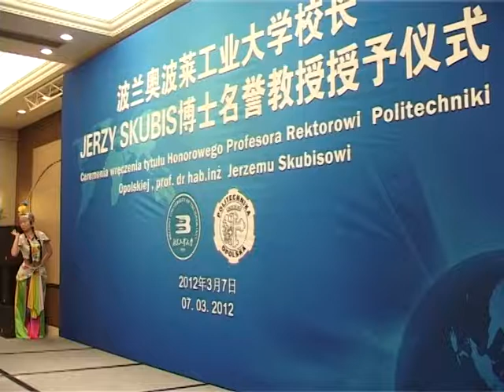Rektor Politechniki Opolskiej honorowym profesorem na Politechnice Pekińskiej (cz. 2)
Politechnika Pekińska przyznała Rektorowi Politechniki Opolskiej  tytuł honorowego profesora.  7 marca prof. Jerzy Skubis, odebrał w Pekinie tytuł stanowiący zwieńczenie pięcioletniej współpracy obydwu uczelni. Ceremonii wręczenia przewodniczyli rektor Guo Guangsheng, oraz przewodniczący Uczelnianej Rady Wang Shoufa.

- Inicjatywa  honorowego tytułu dla prof. Skubisa wyszła ze strony chińskiej -- nadanie honorowej profesury zatwierdził senat  Politechniki Pekińskiej - podkreśla  dr hab. Maria Bernat, prof. PO, dyrektor Instytutu Konfucjusza. - Przyznanie tego tytułu, to dla naszej Uczelni wielki zaszczyt - zaznacza  prof. Bernat i dodaje, że kontakty Opola z Chinami dzięki działalności przy Politechnice Opolskiej Instytutu Konfucjusza, stają się coraz owocniejsze.

Obok studentów i naukowców, którzy wyjeżdżają do Chin na stypendia językowe, Opolanie coraz częściej mają okazję zapoznać się z Chińską kulturą. W Opolu gościł m.in. chiński zespół baletowy, orkiestra Chińskiego Radia, a ostatnio grupa akrobatów.